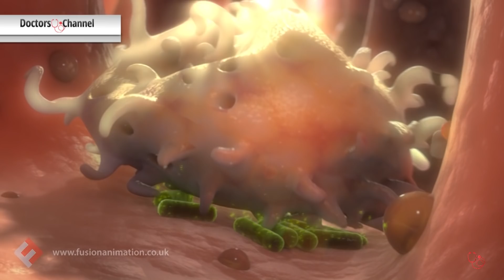חידושים בטיפול בלימפומות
עד תחילת שנות ה-2000 הטיפול בלימפומות כלל אך ורק טיפול כימותרפי. כיום ישנם טיפולים מתקדמים מאוד, הכוללים גם טיפול ביולוגי וגם טיפולים המבוססים על הנדסה גנטית, שיכולים להקל מאוד על החולים ולשפר את איכות חייהם. ד"ר נתנאל הורוביץ, מנהל היחידה לטיפול יום במערך ההמטולוגי במרכז הרפואי רמב"ם, מסביר מהן שיטות הטיפול החדשות בלימפומות.